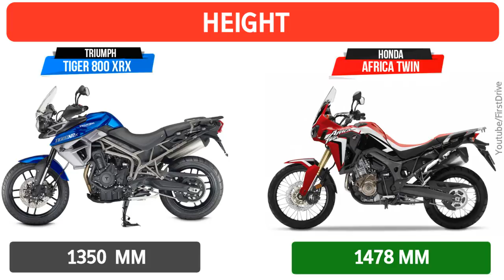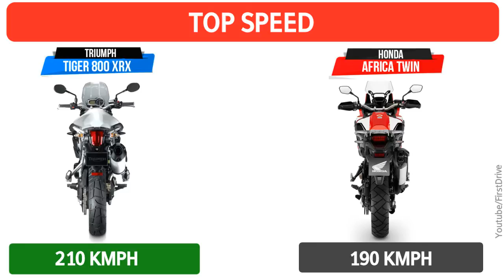Adventure Bike: Triumph tiger XRX vs Honda Africa Twin CRF1000L(2017)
Triumph tiger XRX and Honda africa twin are two most popular adventure motorcycles in india 2017.we are going to compare these two bikes and let see which one wins.

The search for a perfect off road partner ends when it comes to the Honda CRF1000L Africa Twin. The big heart machine is not just good by numbers, but also makes it good in terms of style. The much awaited power machine by Honda has finally arrived and the feature it brings along makes it the best known for the job. As expected, it excels in its field, with 100 on 100 marks for usability and power figures. Honda recently launched the Africa Twin in India for Rs 12.90 lakhs (ex-showroom Delhi).

on other hand we have With the Tiger 800 XRX, the legendary Triumph handling gets even more rewarding. The addition of electronic Riding Modes allows you to tailor your Tiger to perfectly suit your riding style. Including ROAD, OFF-ROAD and programmable RIDER MODE, they adapt the throttle map, ABS sensitivity and Triumph Traction Control parameters to give maximum response no matter what the condition.